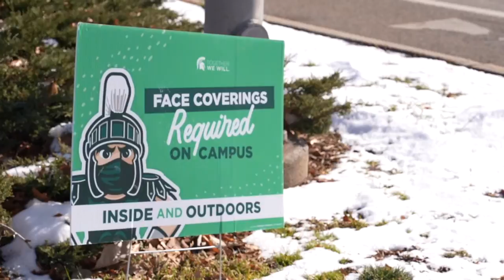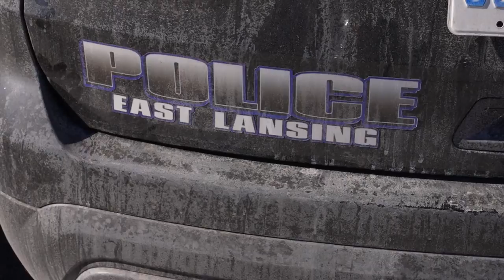East Lansing health order violation fine reinstated; previous fine accidentally allowed to expire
The East Lansing city council reinstated a $500 fine for violating health orders. The previous fine that expired Dec. 31 was accidentally allow. The East Lansing police department says this has made the city much quieter.